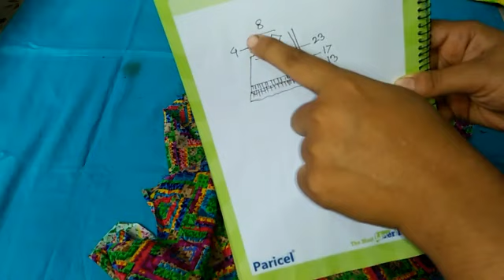ডিজাইনার বেবী ফ্রক।টুকরা কাপড় দিয়ে বাচ্চাদের জামা তৈরি করুন।Summer Baby Frock cutting and Stiching.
ডিজাইনার বেবী ফ্রক।টুকরা কাপড় দিয়ে বাচ্চাদের জামা তৈরি করুন।Summer Baby Frock cutting and Stiching. Shathy's Handicraft.